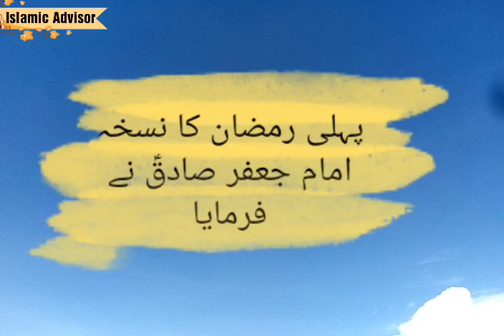Pehly ramazan ka nuskha | First Ramadan